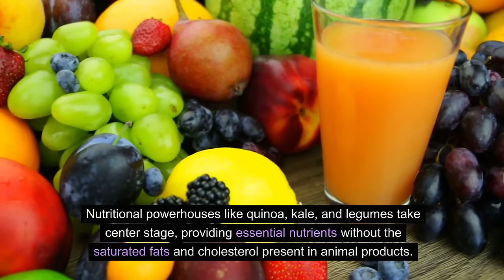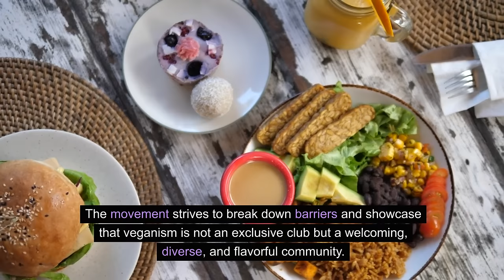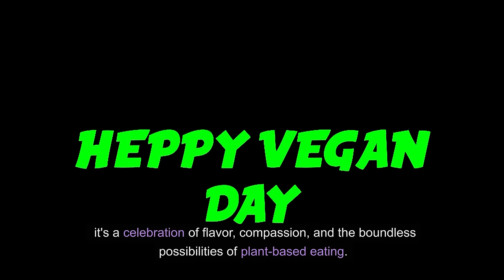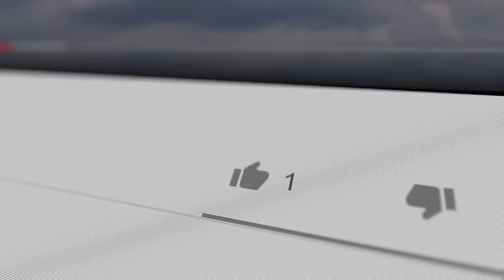Vegan Comfort Food: Delicious and Satisfying Plant-Based Recipes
Elevate your dining experience with our collection of mouthwatering vegan comfort food recipes. From savory classics to sweet delights, discover the art of crafting delicious and satisfying plant-based meals. Nourish your body and soul while embracing the joy of cruelty-free, delectable cuisine.